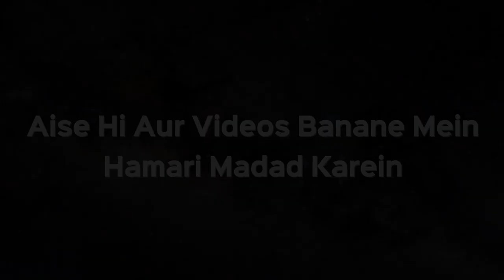Kya Room Mein Half Pant Pahanna Jayez Hai? | Shaikh Kifayatullah Sanabili | iPlus TV